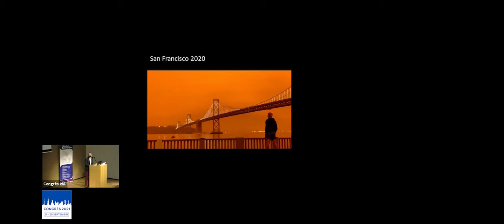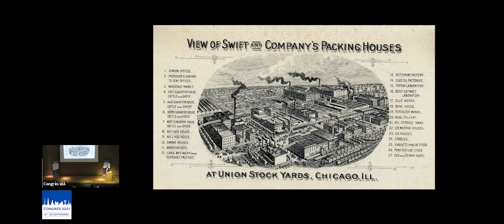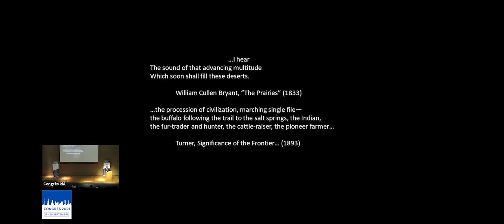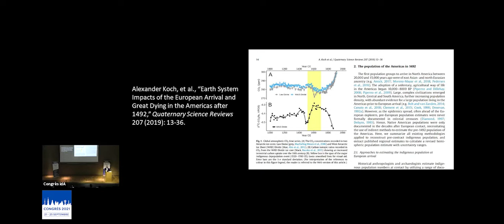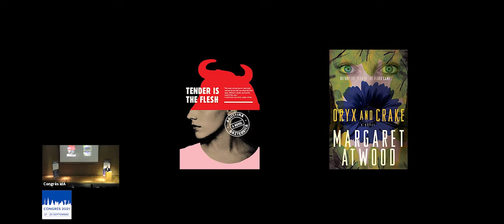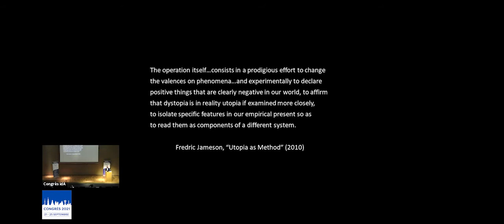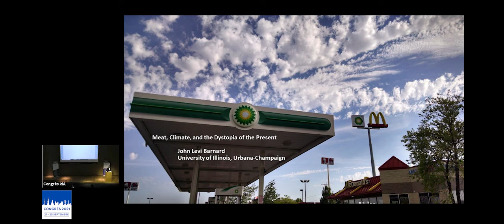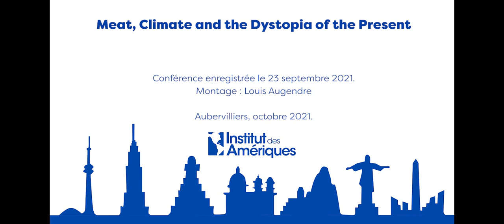Meat, Climate and the Dystopia of the Present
Avec : John Levi Barnard (University of Illinois, Urbana-Champaign) et Cécile Roudeau (LARCA - Université de Paris)

Troisième conférence plénière du Congrès 2021 de l'Institut des Amériques enregistrée le jeudi 23 septembre 2021 dans le grand auditorium du Centre de Colloques au Campus Condorcet Paris-Aubervilliers.

Cette conférence plénière a été organisée avec le soutien du LARCA UMR 8225.